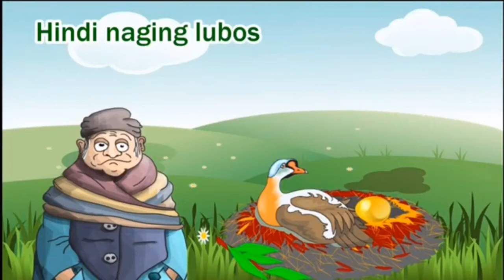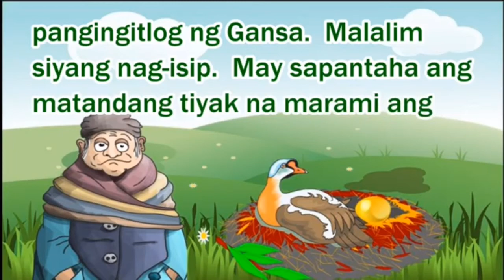Ang Gansa At Ang Kanyang Gintong Itlog - Kwentong Pambata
Kwentong Pambata - gansa na nangingitlog ng Ginto